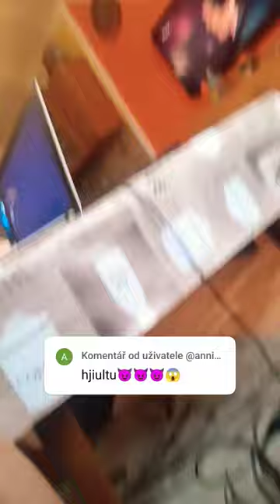28. března 2024